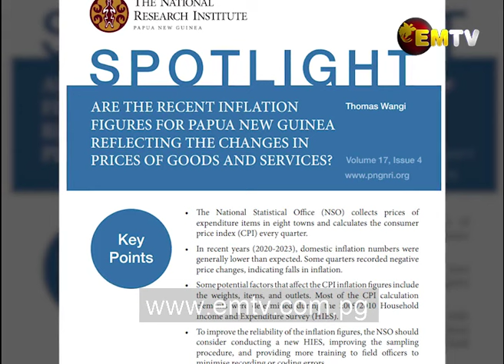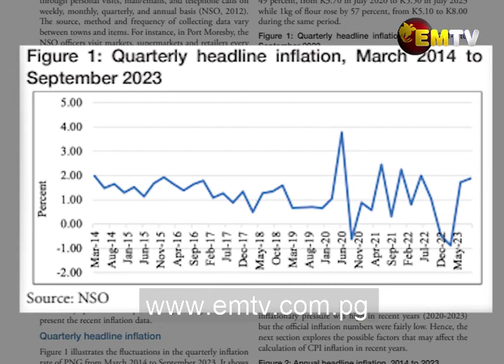Infocus Episode 19- Interview with Dr Thomas Wangi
In this session of infocus, we are joined by Dr Thomas Wangi, Senior Research Fellow under the Sustainable Land Development Research Program at the
National Research Institute.

We discussed his latest Spotlight publication " Are the recent inflation figures for Papua New Guinea reflecting the changes in prices of goods and services?"